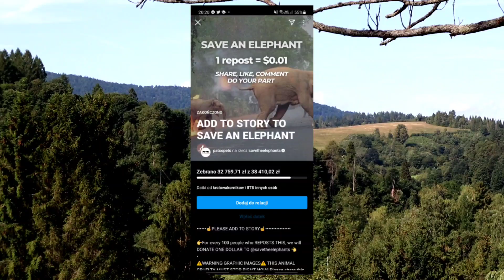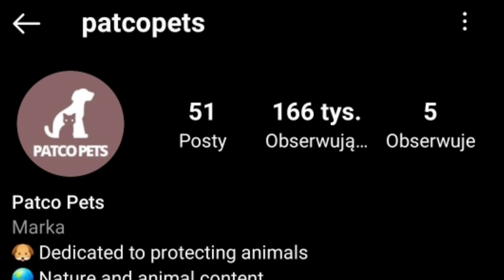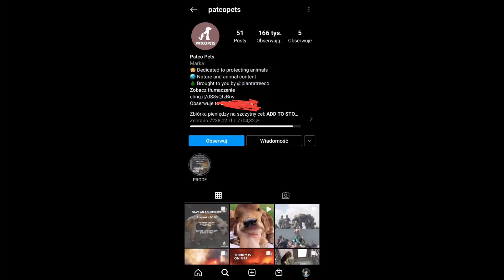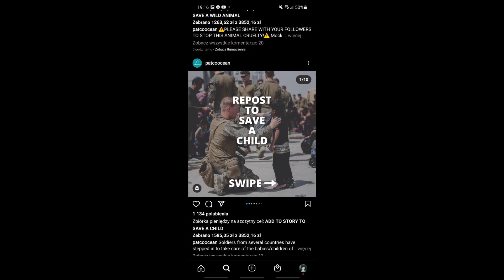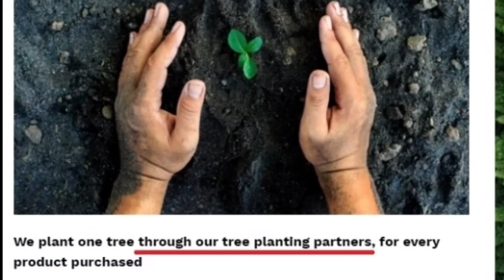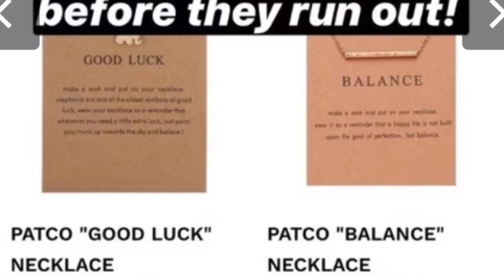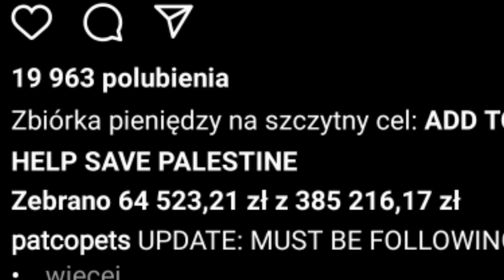Zbiórka na słonie - czyli oszustwo plant a tree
💥 | Hej! Mam nadzieję że film ci się spodobał :D
Ważne linki:
Discord? Proszę bardzo! 👇

Dzięki I do zobaczenie w przyszłym odcinku 🤜🐍🤛